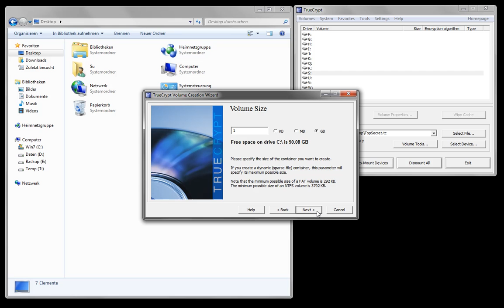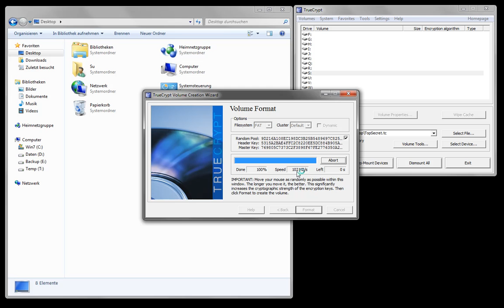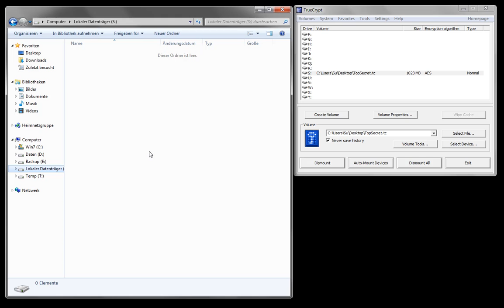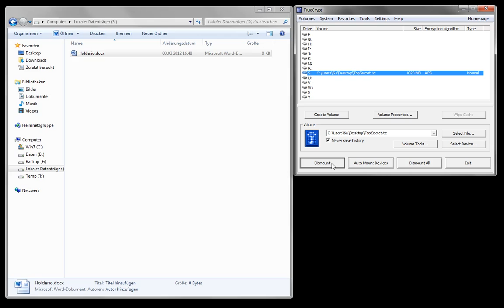TrueCrypt - Dateien verschlüsseln mit TrueCrypt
Mit der kostenlosen Software TrueCrypt lassen sich ganz einfach verschlüsselte Bereiche erstellen. TrueCrypt gibt es für den PC, Mac und Linux.